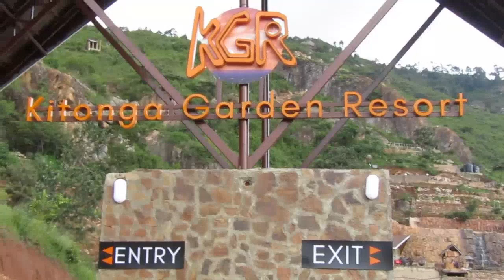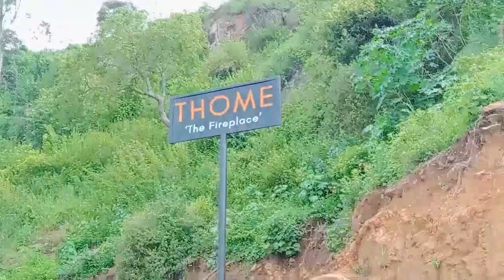WELCOME TO THE FAMOUS KITONGA RESORT IN MBIUNI MACHAKOS COUNTY